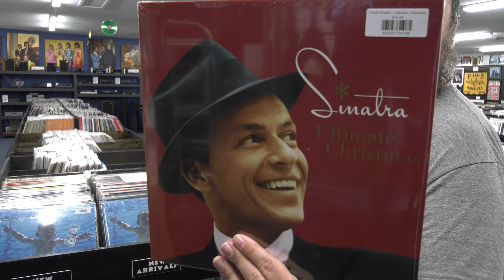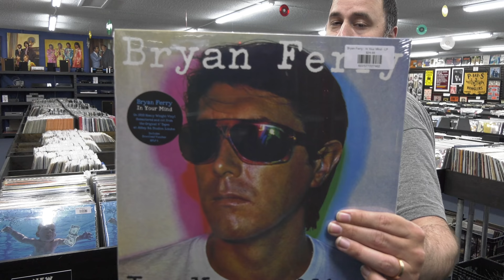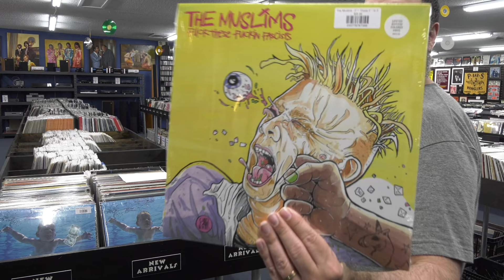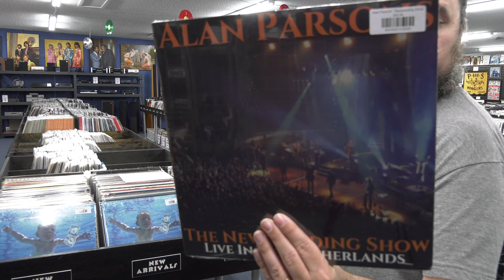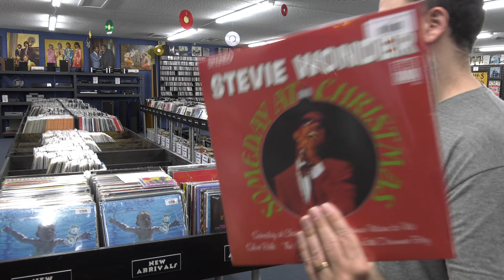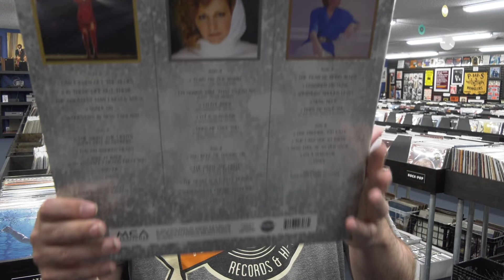New Arrivals from Blue Note, Tone Poet, Art Blakey, John Coltrane, Nirvana, Bryan Ferry, Green Day